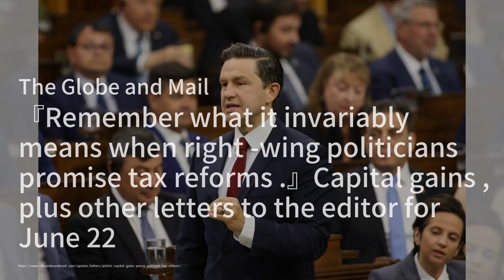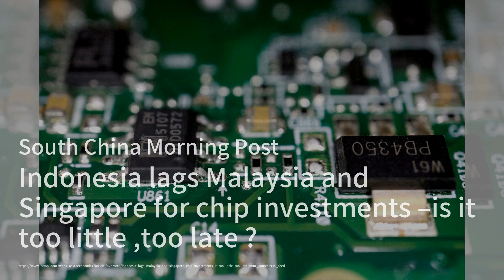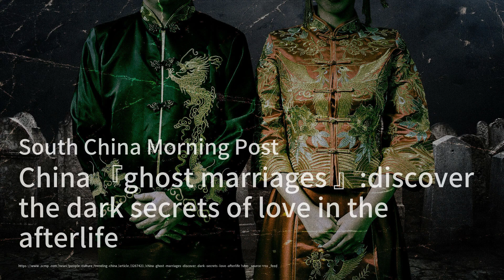Natasha Hunt：女王是絕對的老大；南亞新移民在加拿大面臨網絡仇恨；美國航母抵達韓國，對抗北韓核威脅：亞洲簡報20240622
歡迎來到我們的《亞洲簡報》節目！今天我們將帶您關注三個引人注目的新聞故事。首先，女子橄欖球隊的聯合隊長娜塔莎·亨特在接受採訪時透露，她希望見到英國女王伊麗莎白二世並表示對阿黛爾的敬佩。她還表示有興趣參加《我是名人》，但承認在吃挑戰上會有困難。其次，隨著反印情緒在加拿大的增加，許多南亞新移民特別是國際學生在社交媒體上遭遇仇恨言論和歧視性評論。溫莎南亞中心設立了一個反仇恨青年集體，為學生提供分享經歷和相互支持的空間。最後，美國核動力航母“西奧多·羅斯福”號抵達韓國，參加與韓國和日本的聯合軍事演習，顯示對抗北韓核威脅的決心。這次演習旨在提高三國在各個作戰領域的聯合應對能力。請大家繼續收看詳細內容。